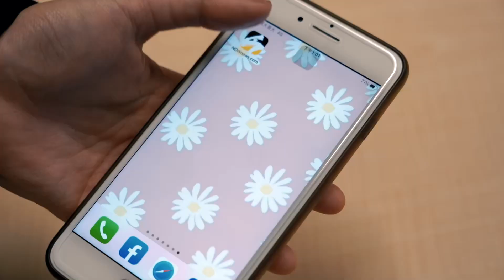金馬60／王柏傑落淚！影帝敗給吳慷仁 吐低潮：全台只有李安要我｜NOWnews